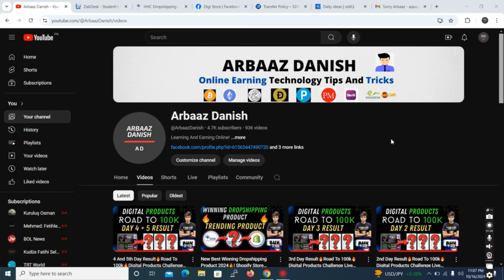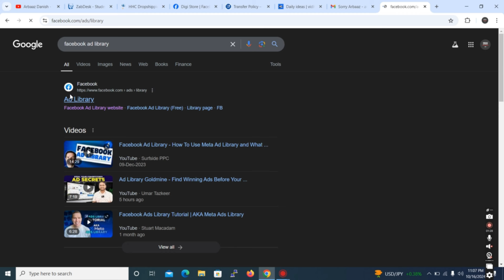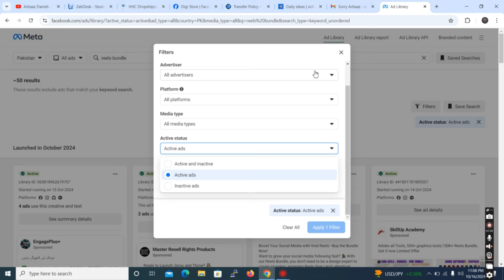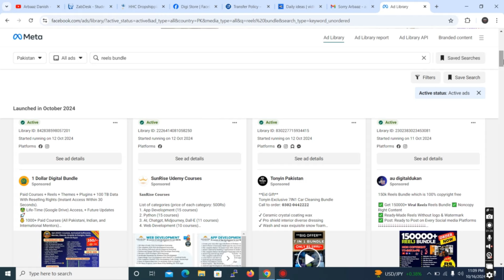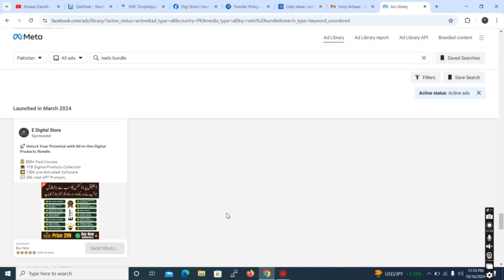Best Product Hunting Tool Winning Dropshipping Product JULY 2024🔥| Shopify Store Trending Products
New Best Winning Dropshipping Product JULY 2024🔥| Shopify Store Trending Products Local Ecommerce

Leave A Like Below If I Helped You!

Topic's Covered In This Video :
hand gripper
e commerce by nawaz
dropshipping in pakistan
dropshipping by shahid anwar
dropshipping shopify pakistan
best selling products in pakistan
best selling app in pakistan
best selling products on shopify 2024 in pakistan
best selling products on shopify 2024
ecommerce success pakistan by huzaifa ali
ecommerce with awais
ecommerce business
ecommerce course
local e commerce
local e commerce in pakistan
local e commerce course
shopify
dropshipping
products
amazon
shopify dropshipping
ecommerce
amazon canada
alexa
e commerce
amazon web services
amazon kindle
cj dropshipping
product hunting amazon
product hunting for shopify dropshipping
product hunting for daraz
product hunting for shopify in pakistan
product hunting for local e commerce
product hunting for shopify
product hunting for amazon fba wholesale
product hunting for shopify dropshipping in pakistan
product hunting for tiktok shop
product
hunting
daraz
amazon
kindle
amazon canada
amazon music
amazon shopping
amazon business
amazon web services
aws free tier
amazon dropshipping
shopify
ecommerce
products
e commerce
shopify stores
bag
catalogue
shopify partners